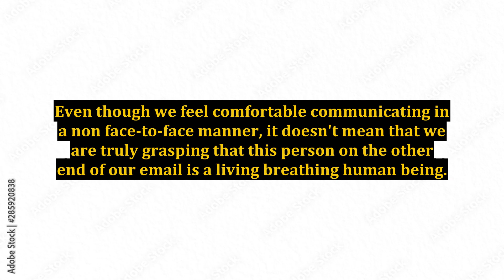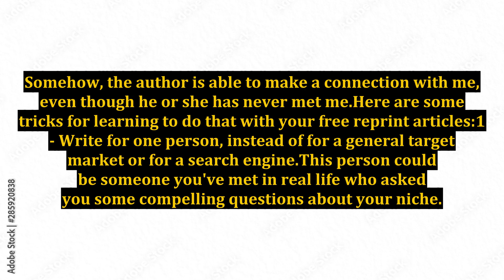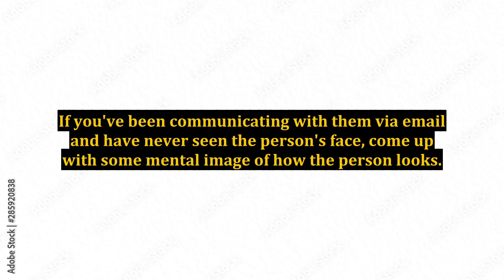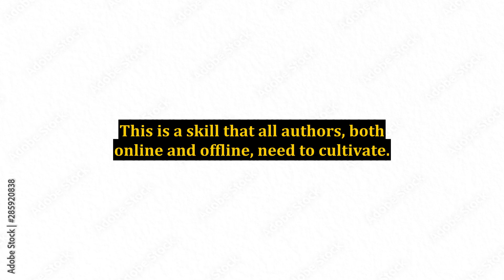Article Marketing Success: Learning To Write For A Real Audience